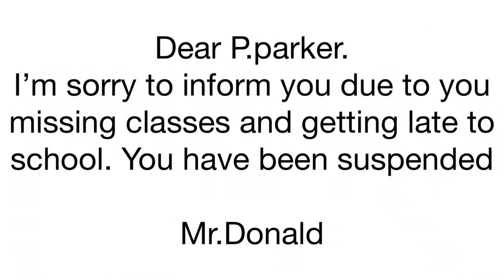Spider-Man - Short - A sinister start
In this Lego : Marvel Short,, Peter Parker struggles to keep his life as Spider-Man and as a student separate. And soon he will find out the consequences of getting late to his classes.

Starring -
Jkstudios as : Peter Parker / vulture / ghost / Alex O’Hirn.
Seamus Mahoney :  as Miles Morales  and Thug
Link to Seamus’s channel =